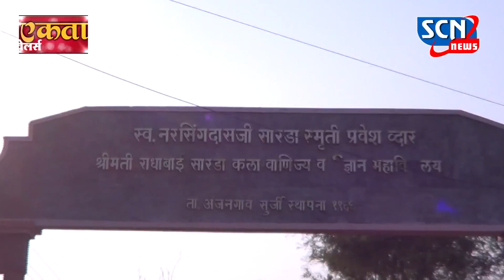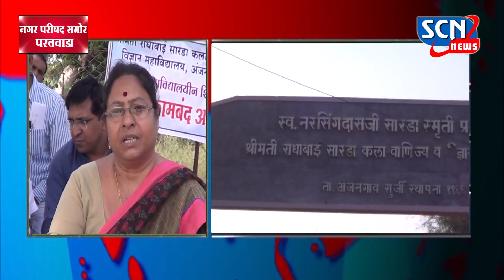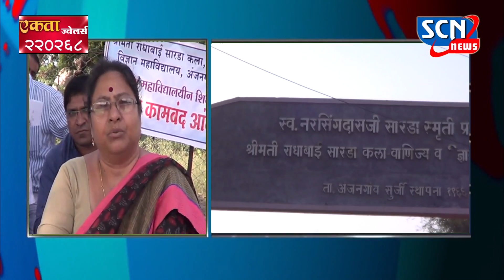SCN हिंदी न्यूज़ 10-10-2018